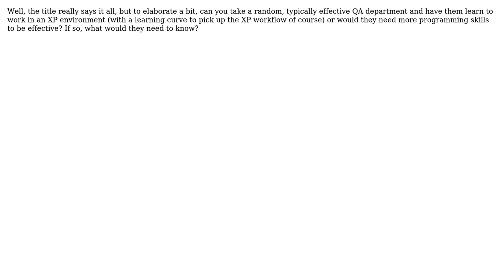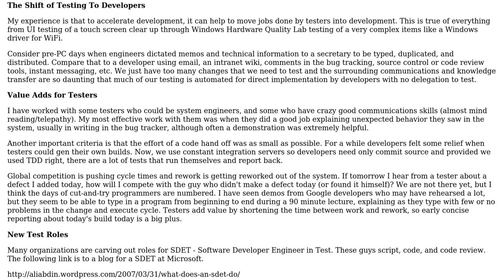What programming skills does someone in QA need to work effectively in extreme programming...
Software Engineering: What programming skills does someone in QA need to work effectively in extreme programming projects?

With thanks & praise to God, and with thanks to the many people who have made this project possible! You are responsible for your own actions.